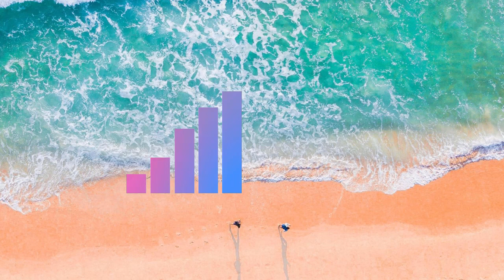LiQWYD - Sweet || Sync No Copyright Music || best free to use background music for Videos, download